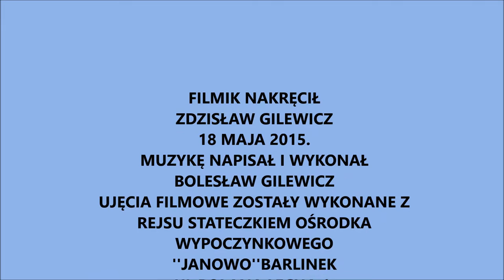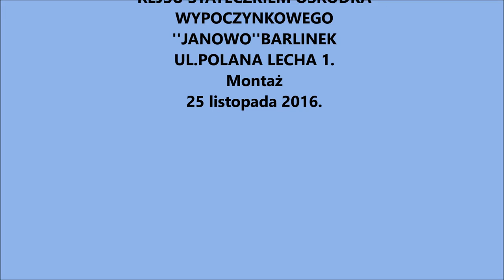Jez.Barlineckie 18 maja 2015.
Kilka ujęć filmowych widoku Barlinka z rejsu stateczkiem po jez.Barlineckim.